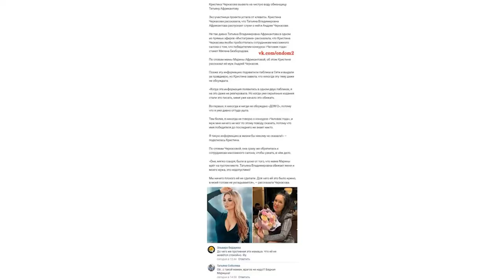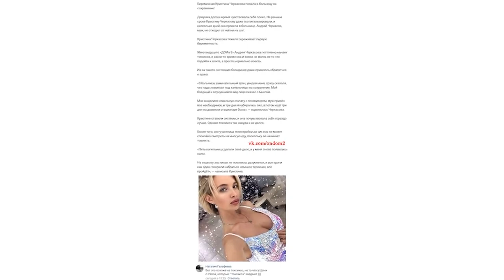Грудь увеличилась изза беременности жена Андрея Черкасова об изменении бюста